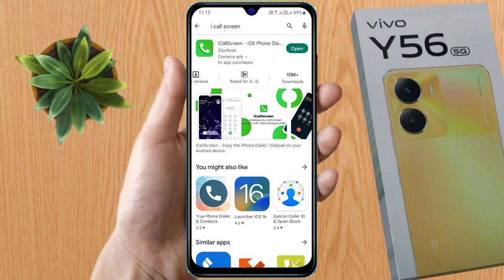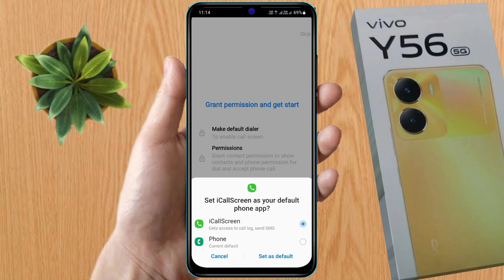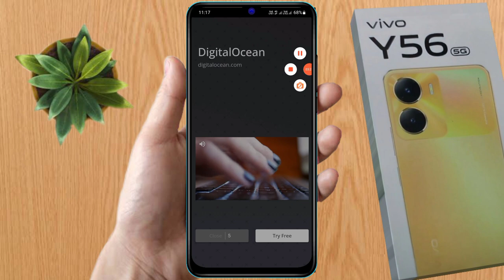how to set photo on incoming call in vivo y56 5g, vivo y56 5g incoming call photo setting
how to set full screen photo on incoming call in vivo y56 5g | vivo y56 5g incoming call photo setting